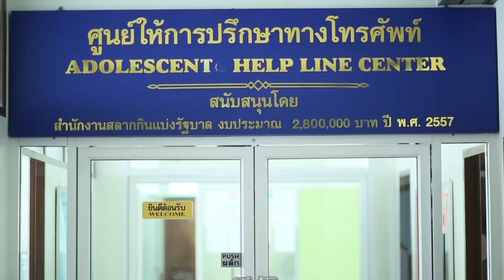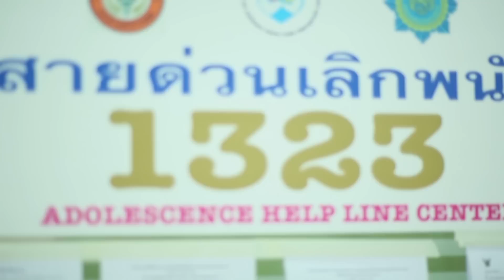คุยยกบ้าน-คุณริว จิตสัมผัส 3/3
ออกอากาศวันอาทิตย์ที่ 13 ธันวาคม 2558